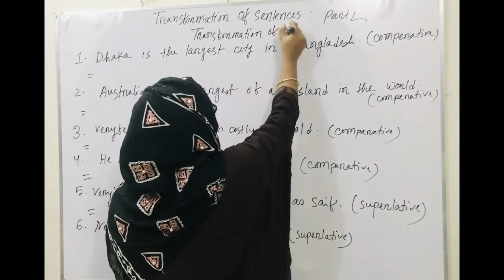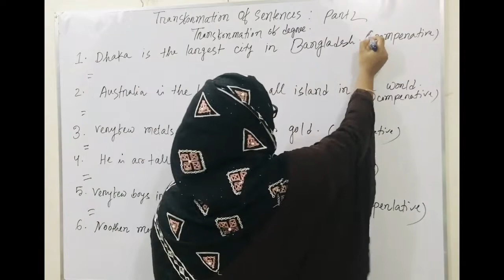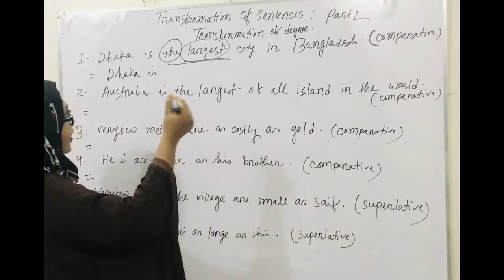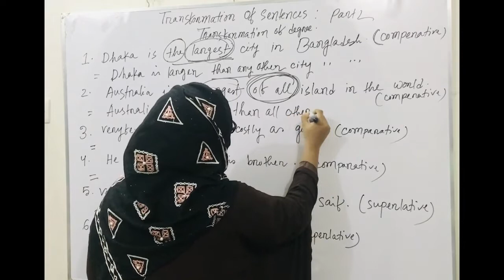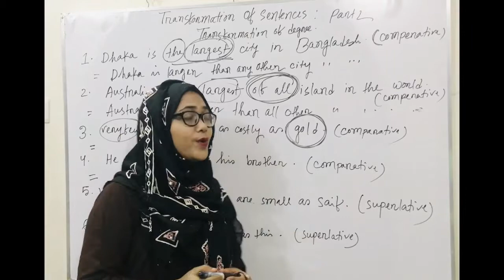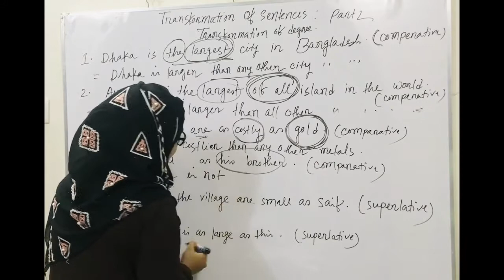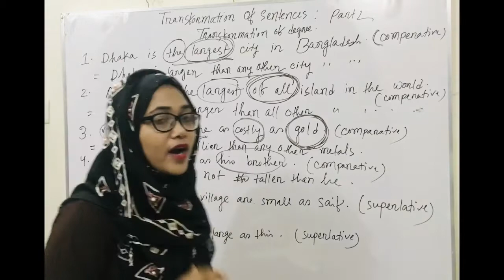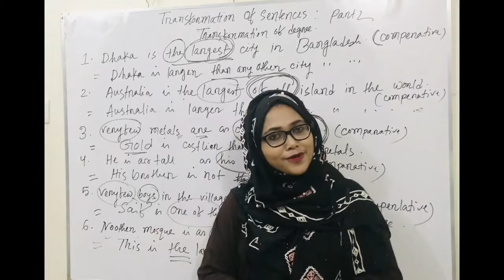Transformation of degree || Part 2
In this video I have highlighted how to learn degree change.There are some technical  way that will help you to learn degree change. Besides you can learn to identify degree. This video  is about Transformation of sentences with Shortcut Rules. Degree